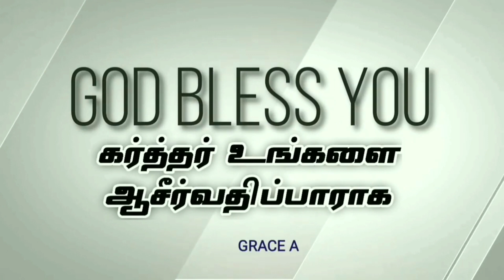Transformed in a minute | 24/08/2021 | Grace AG Church Palavanthangal